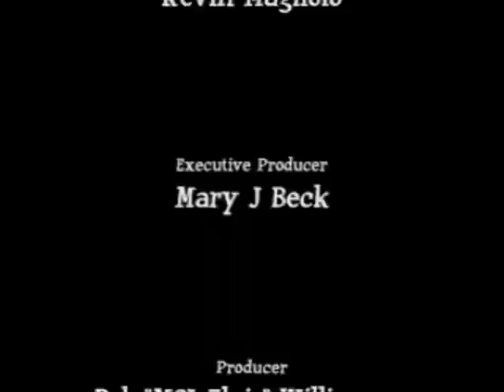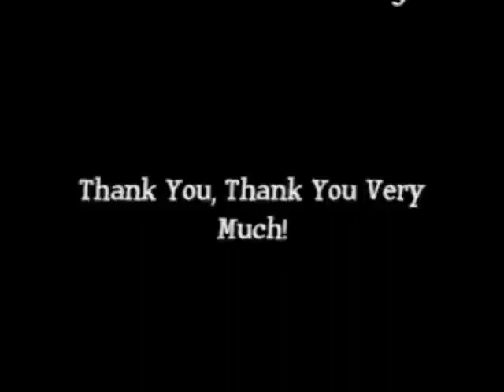Demi Downing...Jailhouse Rock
Introducing an up and coming Young Lady, Demi Downing, performing at the Clarion Hotel during Elvis Week 2013 in MJ's Elvis Rockin Oldies Show presented by Mary Beck.,